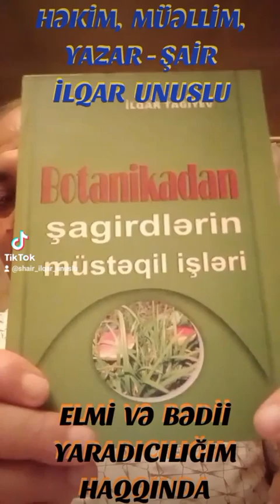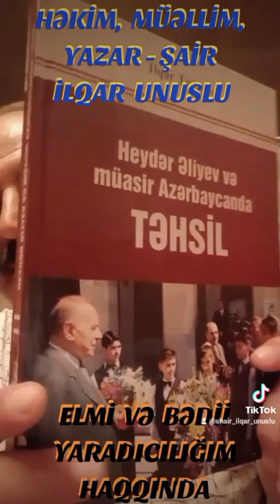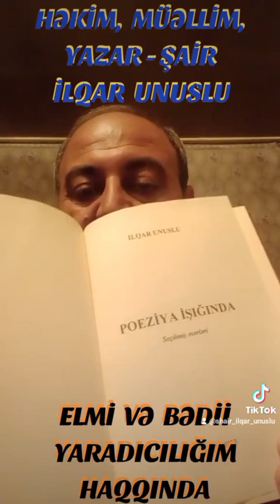İLQAR UNUSLU YARADICILIĞI HAQQINDA